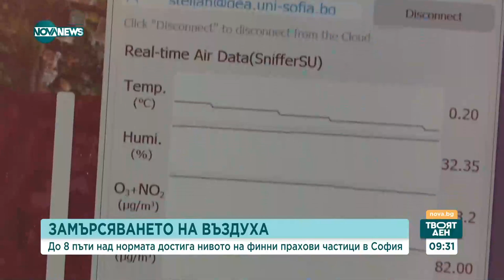До 8 пъти над нормата достига замърсяването на въздуха в София - Твоят ден (02.02.2024)